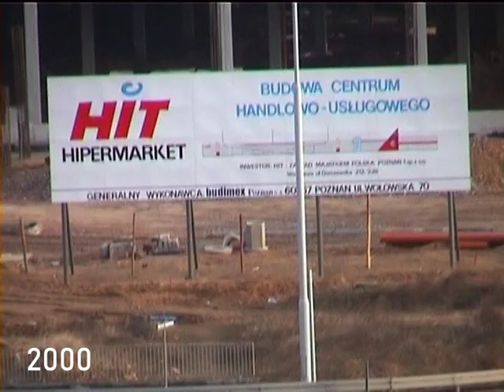Poznań, Piątkowo: widok z balkonu 1992 - 2000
Widok z balkonu bloku nr 11 na przystanek Szymanowskiego w Poznaniu. Przekrój przez lata 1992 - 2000. Ujęcia siłą rzeczy powtarzają się z innych materiałów na kanale. Trochę się krajobraz zmieniał przez ten czas. Zapraszam do oglądania.

SPROSTOWANIE: ostatni kadr pochodzi z roku 2000. Niestety na filmach z kamery cyfrowej brak znaczników czasowych, a ponieważ mamy je jeszcze nieskatalogowane, to czasem trudno się połapać co do dokładnej daty. Hipermarket HIT otwarto w roku 2000.

Muzyka: Vangelis - Islands of the Orient, Echoes